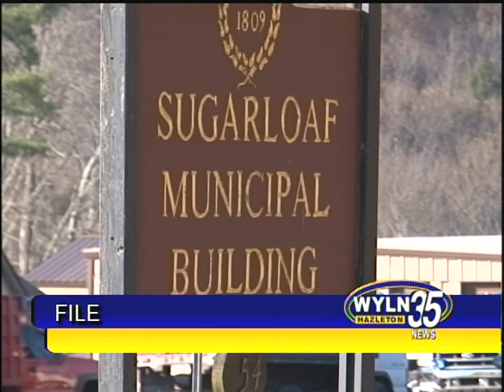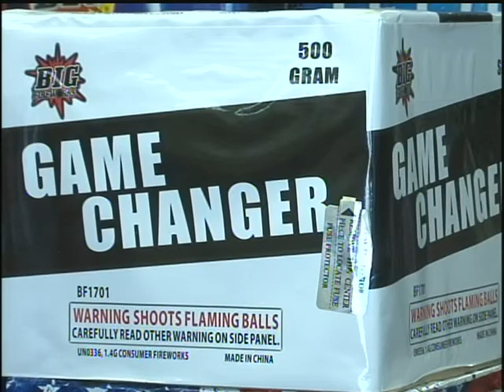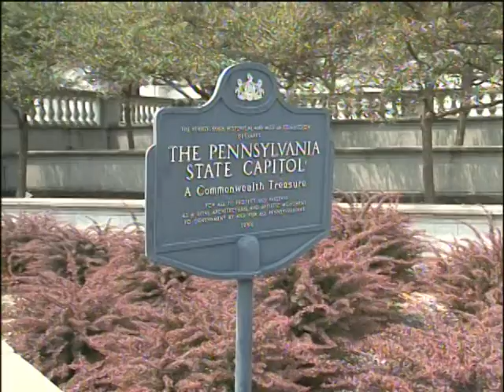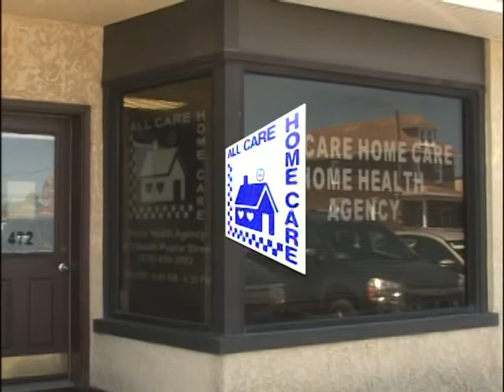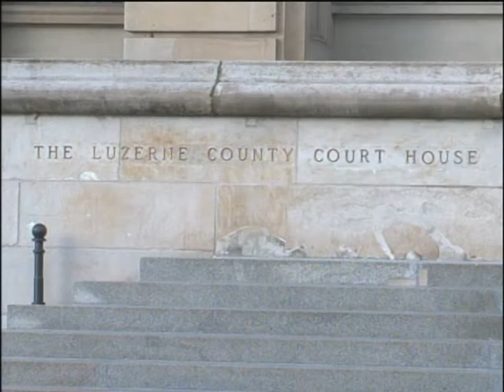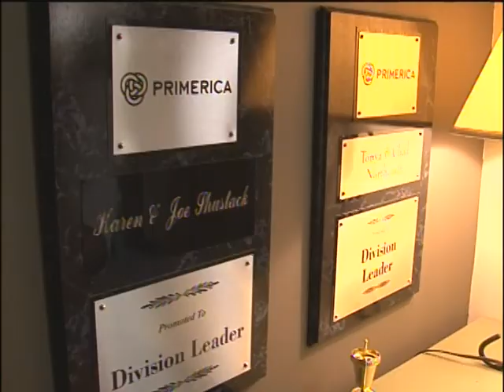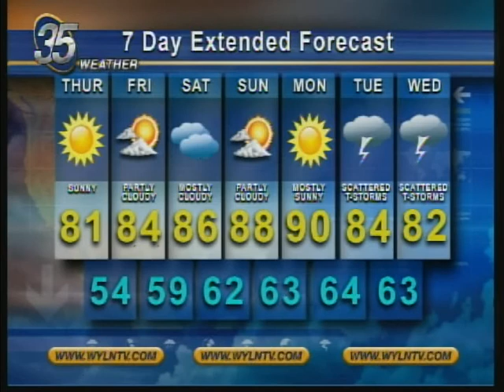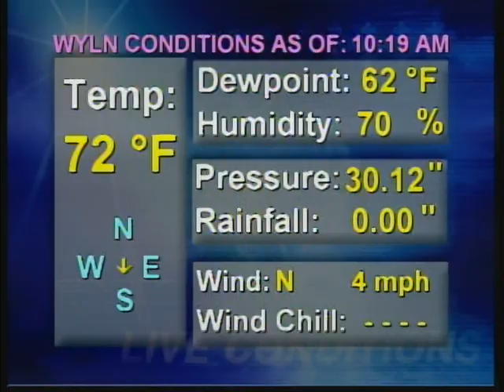WYLN NEWS FOR WEDNESDAY JULY 11 2018